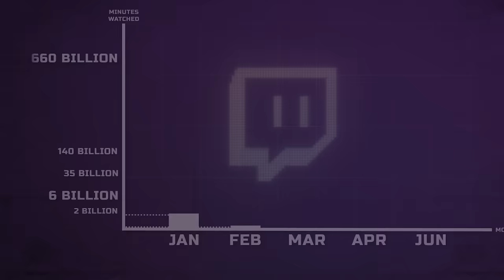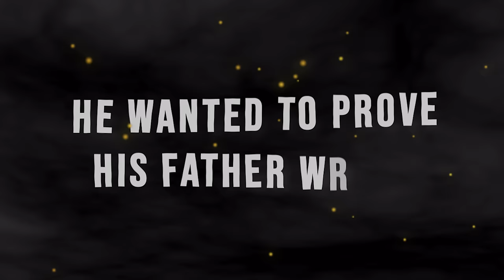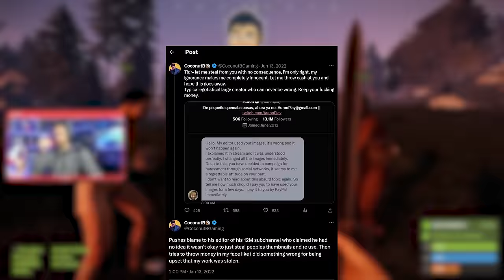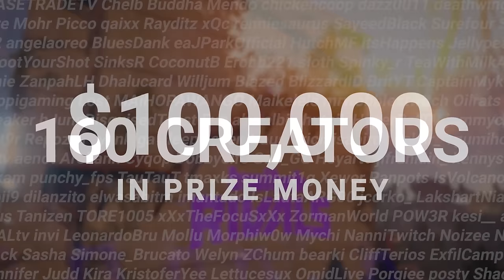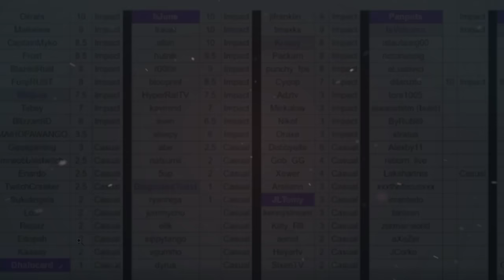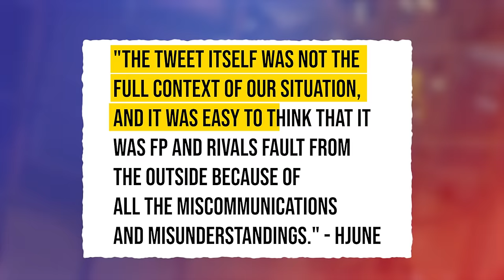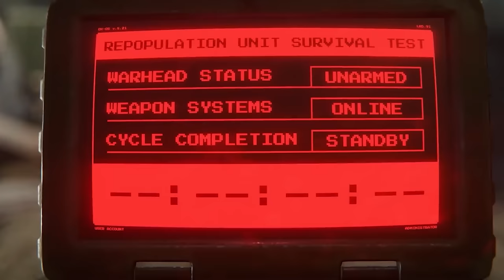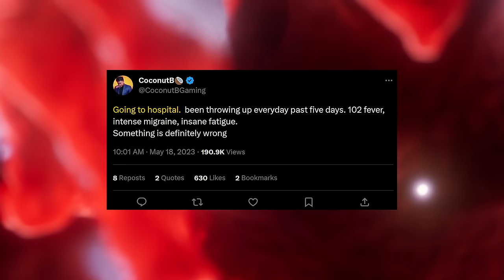This Streamer Almost Died for A Tournament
To what extent are you prepared to make sacrifices? While it may appear unconventional to invest significant time and energy into video games like Rust, but what if gaming is your true passion? For many, Rust is more than just a game. Today, we delve into the life journey of CoconutB, exploring his experiences, aspirations, and how he triumphed over a severe illness, community criticism, and seemingly insurmountable challenges to realize the dreams of his youth through winning Twitch Rivals Rust Gamebattle III

Come join me at my Villa, will have a drink!